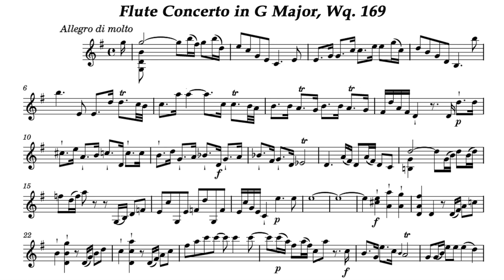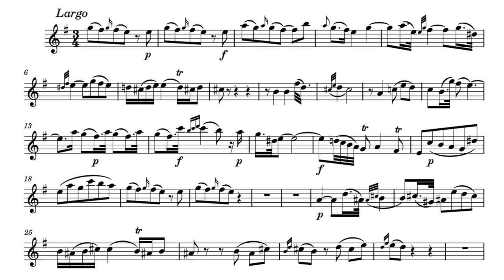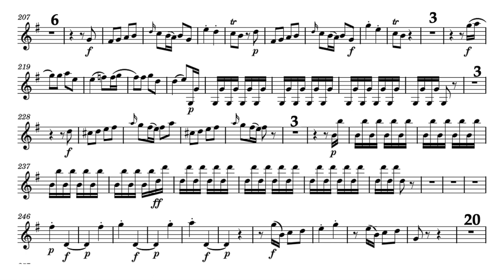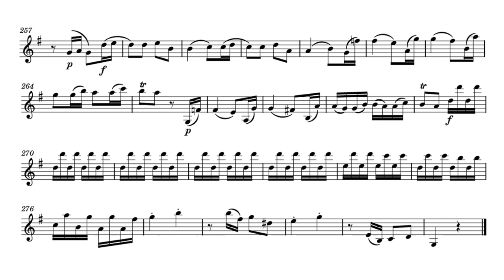Play the Violin sheet music with Konrad Hünteler/ CPE Bach: Flute Concerto in G Major, Wq. 169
A=415Hz
Carl Philipp Emanuel Bach: Flute Concerto in G Major, Wq. 169

Fl. Konrad Hünteler
Ton Koopman & Amsterdam Baroque Orchestra